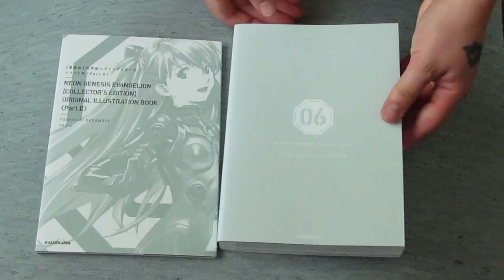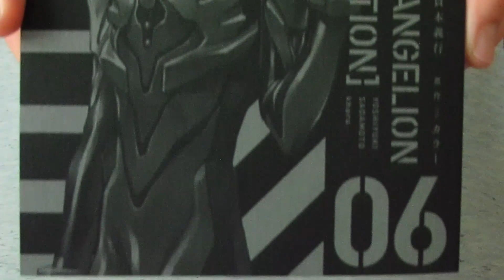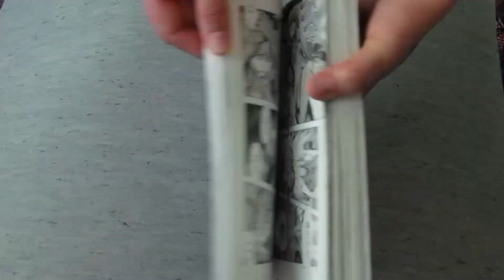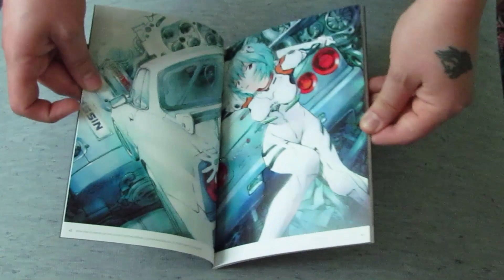Neon Genesis Evangelion - Collector's Edition Vol. 6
A quick look through the manga volume and the art book.
Sorry for badly edited looping music.